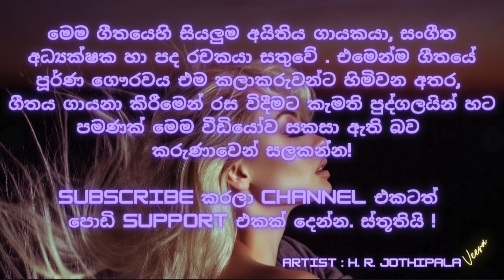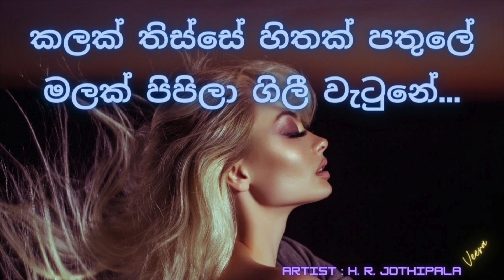Kalak Thisse Karaoke Jothi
Original Artist : H. R. Jothipala
                           Anjaleen Gunathilaka

මෙම ගීතයෙහි සියලුම අයිතිය ගායකයා, ගායිකාව, සංගීත අධ්‍යක්ෂක හා පද රචකයා සතුවේ . එමෙන්ම ගීතයේ පූර්ණ ගෞරවය එම කලාකරුවන්ට හිමිවන අතර ගීතය ගායනා කිරීමෙන් රස විදීමට කැමති පුද්ගලයින් හට පමණක් මෙම වීඩියෝව සකසා ඇති බව කරුණාවෙන් සලකන්න!

Photo by Valerie Elash on Unsplash